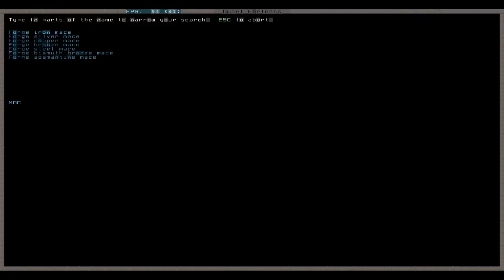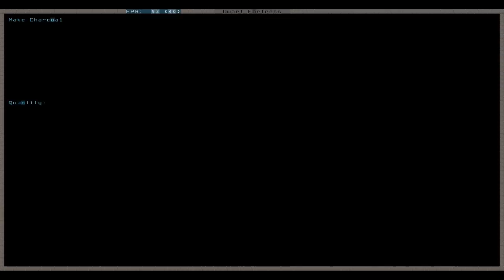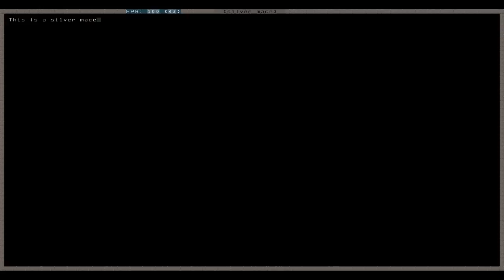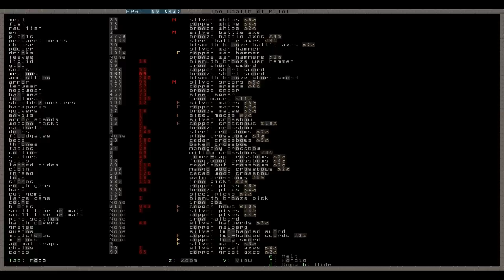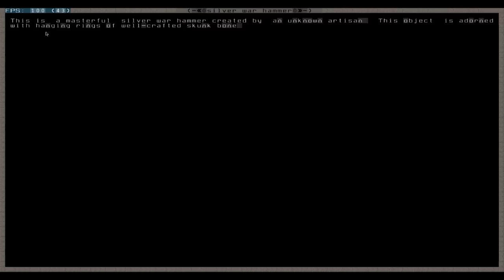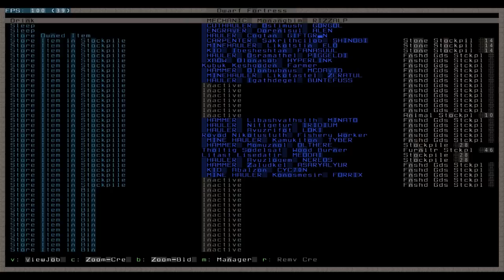Let's Play Tutorial Dwarf Fortress 116